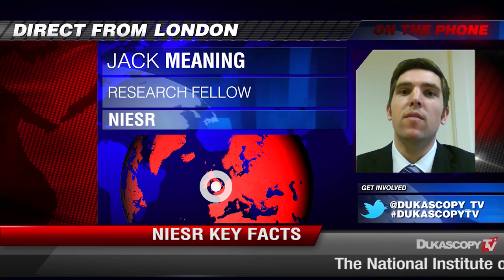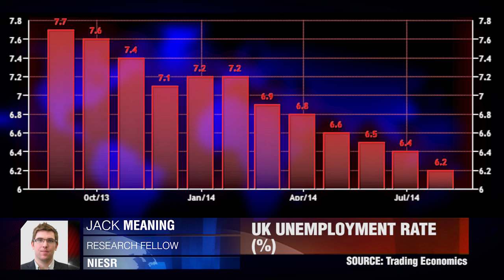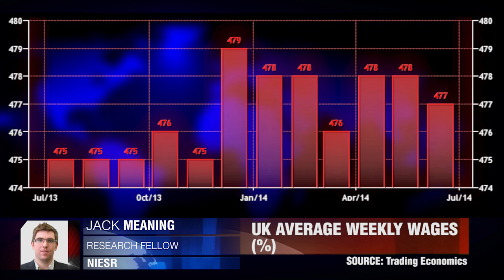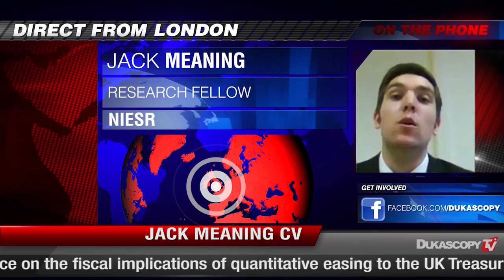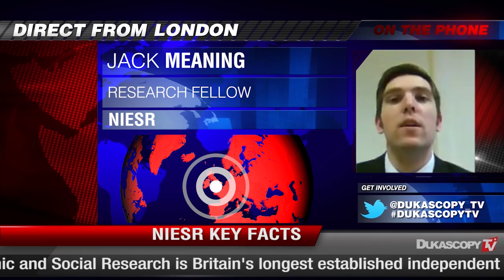What's Next?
UK data releases ahead of referendum – could it all change soon?  Jack Meaning, NIESR.